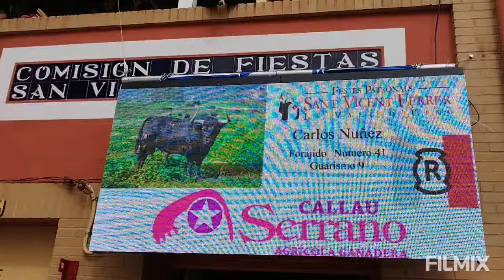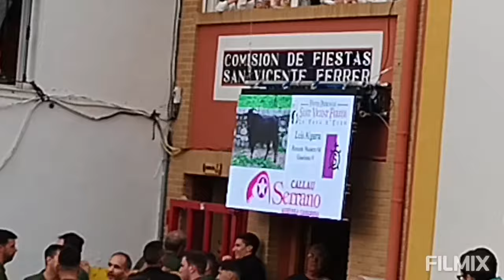VALL D'UXO ( CS ) 6-4-2024 TOROS CERRILES DE CARLOS NÚÑEZ Y LUIS ALGARRA